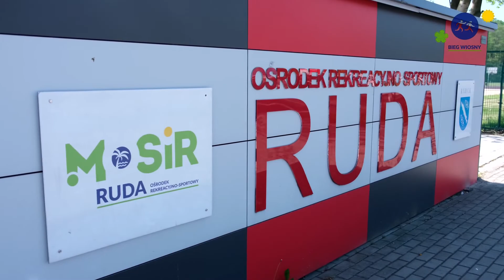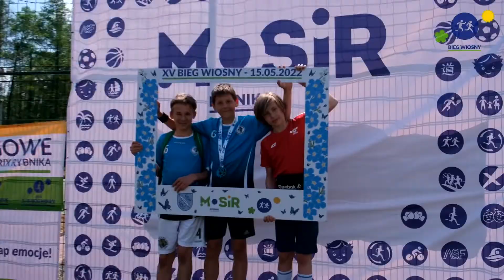XV BIEG WIOSNY Rybnik 2022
XV BIEG WIOSNY 2022 w Rybniku, gdzie przeprowadzone zostały biegi dziecięce oraz bieg na dystansie 5 km.